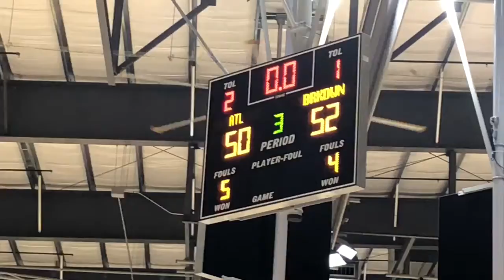Whether it was in Atlanta or Vegas, 2019 Chase Hunter (Atlanta Xpress - GA) was making plays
‪He is a tough competitor that plays smart.‬